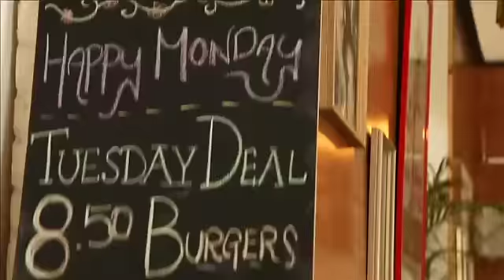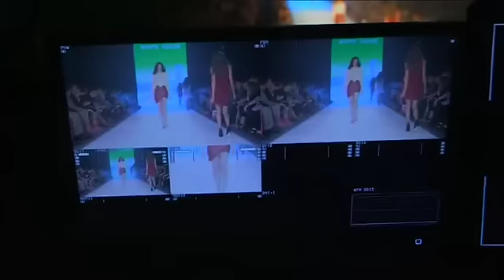LMFF 2012 Day 6: Highlights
LMFF 2012 Daily Highlights - Tuesday March 13